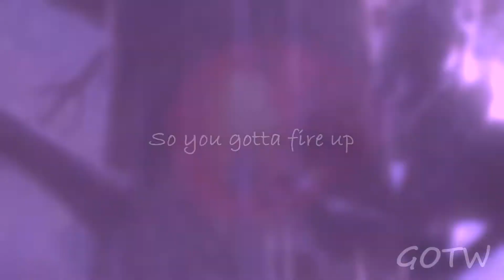Multifandom MEP | I'm So Sorry - Part 7 (Scorpios Rex)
(This video can be include many flashes - May be disruptive to epileptic patients)
This Part is for King Kaiju Raptor Zilla 'Multifandom MEP | I'm So Sorry' MEP.

Full MEP: (Not Done Yet)

Movie(s): Jurassic World Camp Cretaceous
Song: Imagine Dragons - I’m So Sorry
Programme i used: Vegas pro 13.0